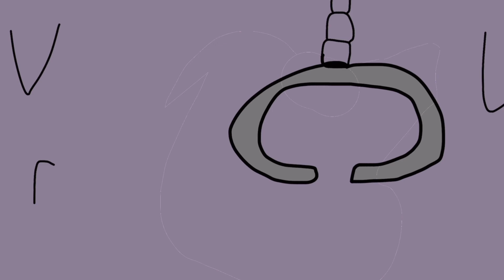G.1 | Disney Lore S1 E25